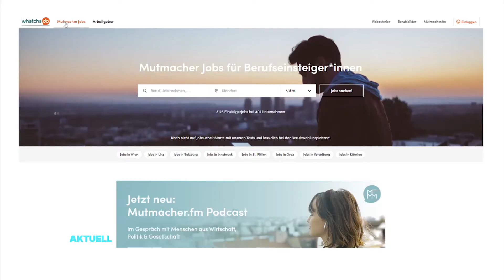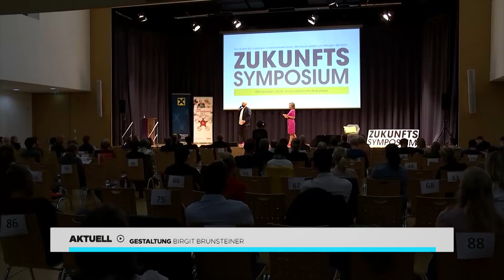LT1 Beitrag - Zukunfts.Symposium 09.Oktober 2020, Eferding